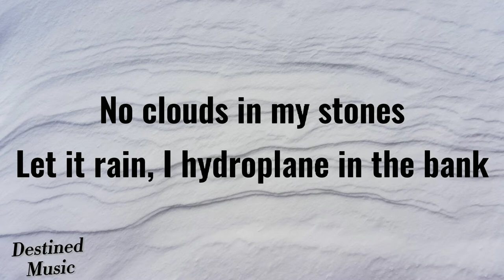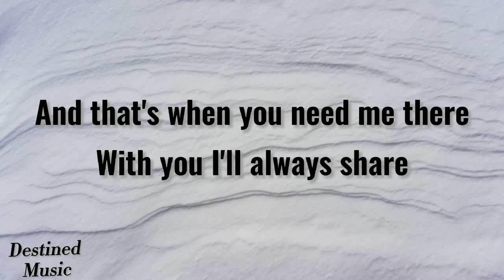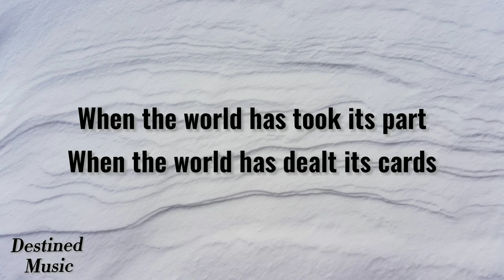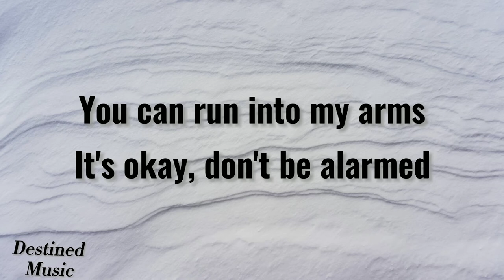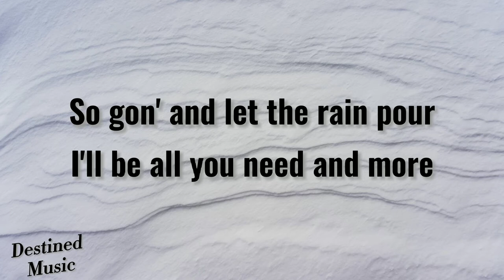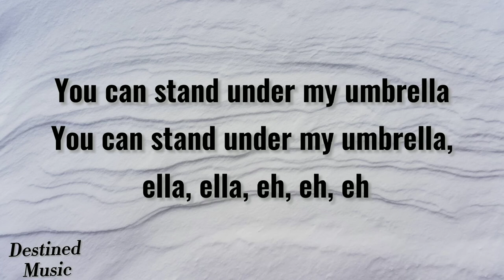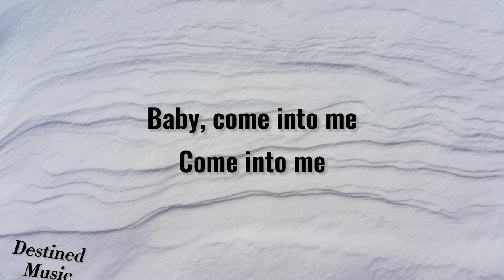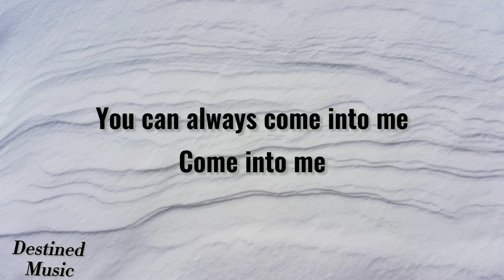Rihanna - Umbrella (Lyrics) ft. Jay Z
Lyrics:
Uh huh, uh huh
Yeah, Rihanna

Because

Because

Because

Source: LyricFind

Songwriters: Christopher A. Stewart / Shawn C. Carter / Terius Youngdell Nash / Thaddis Laphonia Harrell